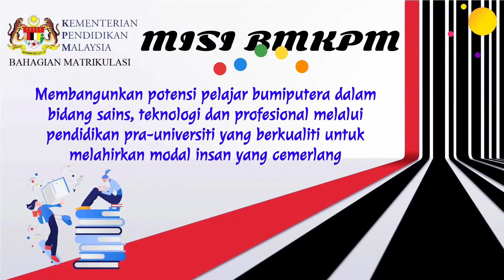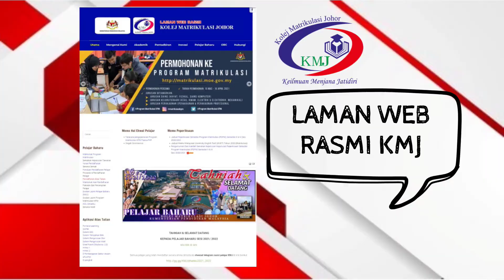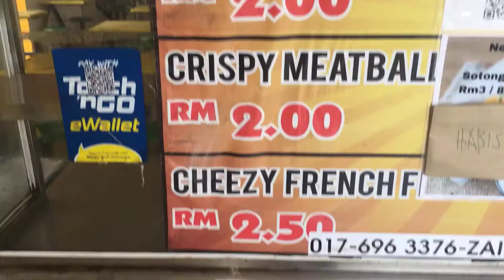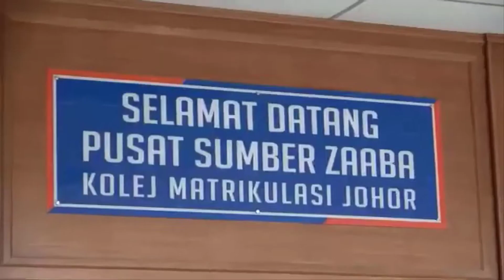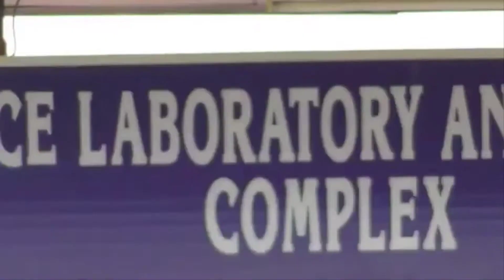Ucaptama MPPB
Selamat datang pelajar baru ke kmj